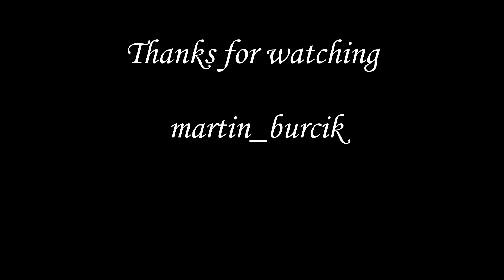One day of Dolomites CINEMATIC VIDEO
hi guys !!! my name is Martin and this is my first video. I’m beginner photographer and video maker. I love nature, traveling and i’ll show you ONE DAY OF DOLOMITES. You’re watching a video from SouthTirol of Italy
 ( Vinschgau ) enjoy the video 🙂